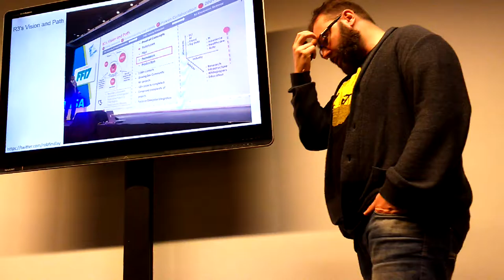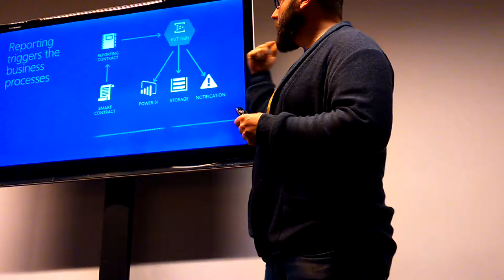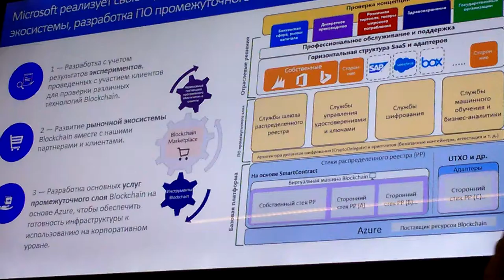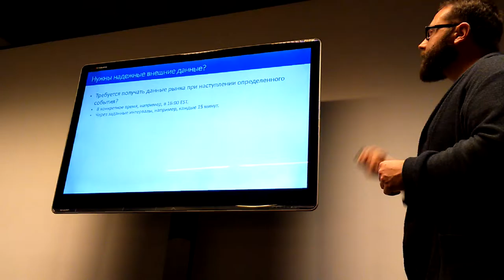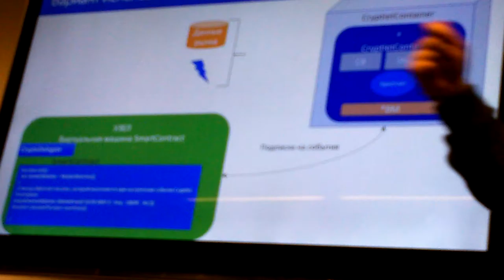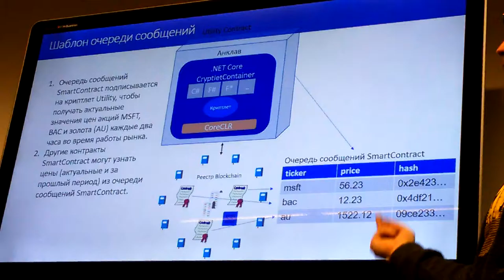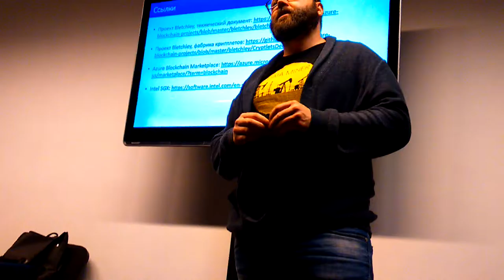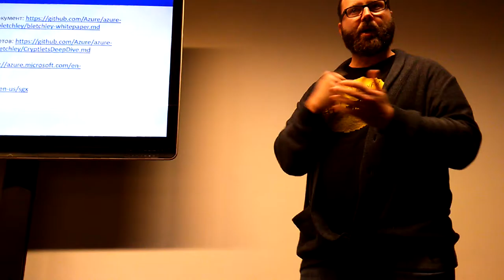Криплеты - следующее поколение Оракулов - Kostya Goldstein ч.3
Moscow Blockchain Developers Meetup 3
Kostya Goldstein Технический евангелист Microsoft Russia выступит с докладом: "Криплеты - следующее поколение Оракулов":
- Проект Bletchley — реализация архитектурного подхода Microsoft к созданию экосистемы Enterprise Consortium Blockchain
- Криплеты — основные строительные блоки, позволяющие создать промежуточный слой в архитектуре с защитой Blockchain
- Инструменты для разработчиков, которые предоставляет Azure Blockchain as a Service